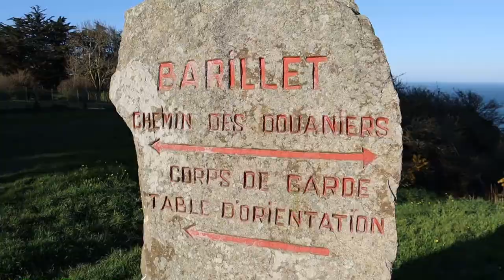#021 DACHZELTEN mit RIDGEBACK an der bretonischen Küste 🇫🇷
Dieses Mal sind wir spontan ins nahegelegene Saint Brieuc gefahren (genauer gesagt ins danebengelegene Plérin), um einfach mal wieder eine Nacht draußen im Dachzelt zu schlafen. Windig, kalt, dafür menschenleer. Direkt an der Küste suchen wir uns einen Spot zum Übernachten. Bleibt nur noch die Herausforderung mit dem Hund.
Schlaft ihr auch mit eurem Hund im Dachzelt? Wie stellt ihr es an, euren Hund ins Dachzelt zu bekommen?

Wer sind wir eigentlich? Vor allem: Was haben wir vor? Wir sind Julian und Annika. Nach gut einem Jahrzehnt in der Lohnsklaverei haben wir unsere Arbeit in Deutschland gekündigt, um uns ein unabhängigeres und selbstbestimmtes Leben auf dem Land in der Bretagne aufzubauen. Wir möchten die Gestaltung unseres Lebens zurückgewinnen und uns unsere Lebensweise nicht länger von einem perversen Arbeitsmarkt diktieren lassen. Unsere eigene Tischlerei und ein Biogarten werden genauso Teil unseres neuen Lebens sein, wie eine Solaranlage und eigene Hühner.
Stets an unserer Seite: Rhodesian Ridgeback-Hündin Baina. Ein tiefer Blick in ihre Augen und man lernt mehr über das Leben, als in zehn Jahren Schule.
Was wir denn mal werden wollen, wurden wir früher immer gefragt. Heute wissen wir es: Potenzialentfalter und Lebenskünstler, der Gestaltgeber unseres eigenen Lebens.